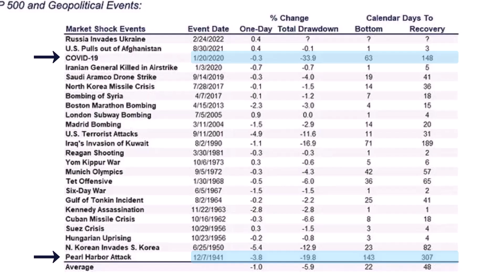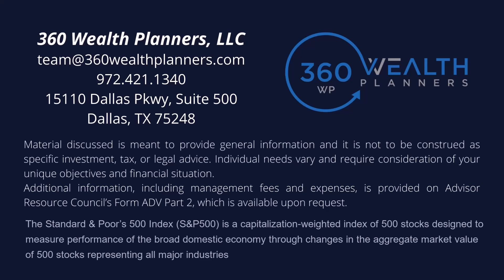Thoughts on Trump’s Assassination Attempt